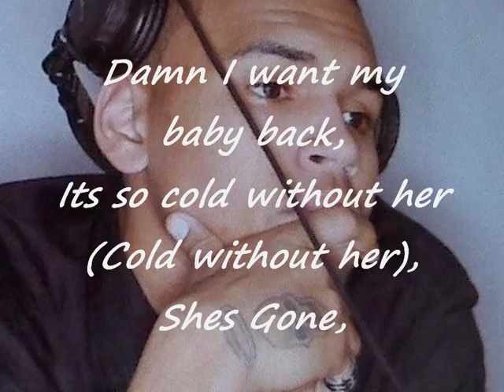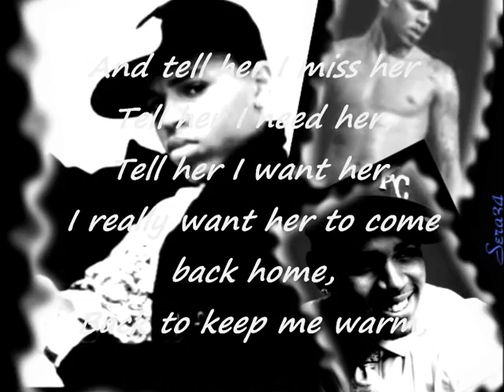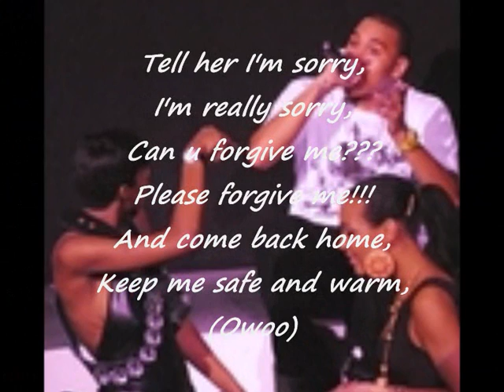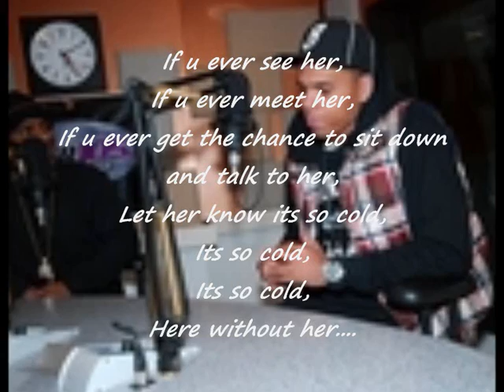Chris Brown - So Cold with lyrics on screen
Chris Brown is touring FAN APPRECIATION TOUR..CLICK HERE FOR TICKETS ... This song was leaked from Chris Brown's Coming Soon Album Graffiti...Don't leave hating comments, do it somewhere else.

or